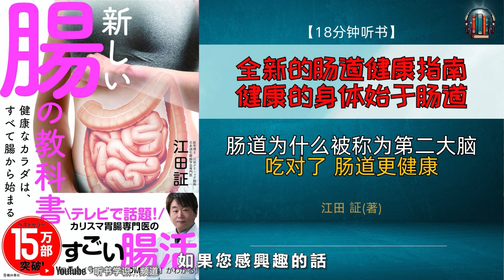"肠道为什么被称为'第二大脑'？肠道健康的神奇力量！"🌟【18分钟讲解《全新的肠道健康指南：健康的身体始于肠道》】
[视频简介]

在这个视频中，我们将深入探讨肠道健康对身体和心理健康的重要性，并分享如何通过饮食和生活习惯改善肠道健康。
了解肠道神经系统、肠道菌群平衡以及肠道在免疫系统和幸福激素中的核心作用。
通过本视频，您将获得促进健康肠道的食物和生活习惯建议，让您迈向更健康的生活方式。
不要错过这个关于肠道健康的精彩内容！

【亚马逊链接】
新しい腸の教科書 健康なカラダは、すべて腸から始まる

肠道健康, 肠道菌群, 肠道神经系统, 饮食习惯, 肠道健康维护, 腸道健康, 腸道菌群, 腸道神經系統, 飲食習慣, 腸道健康維護